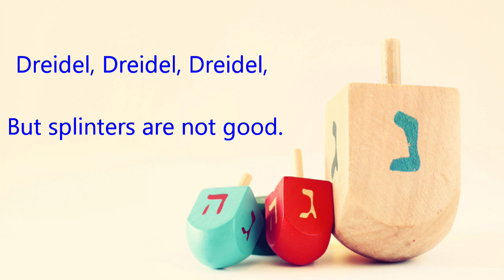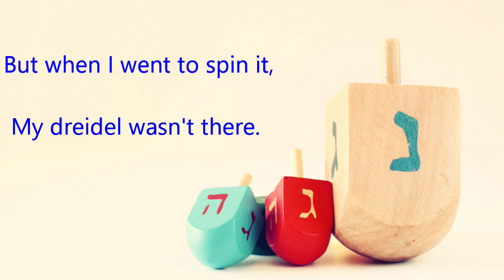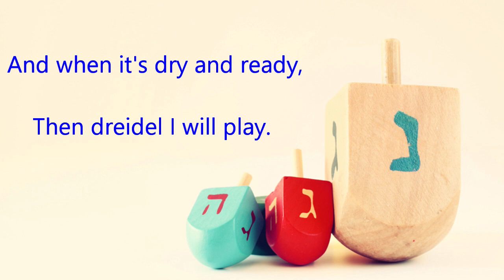I Have a Little Dreidel